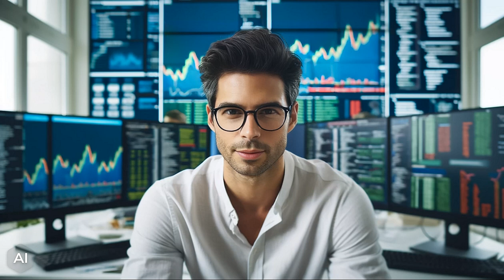Truebit Update. How I'm Going to 10X My Money. By Selling Truebit.